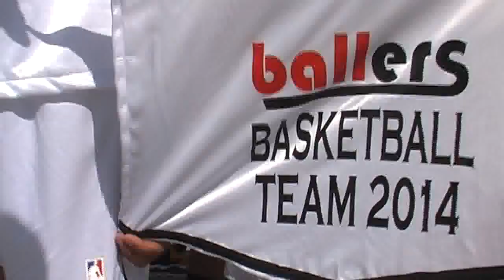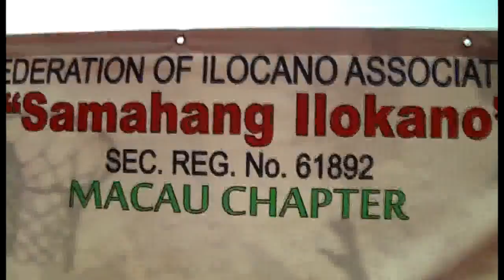Samahang Ilokano Chapter 61892 Music Video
CIASI Basketball Music Video